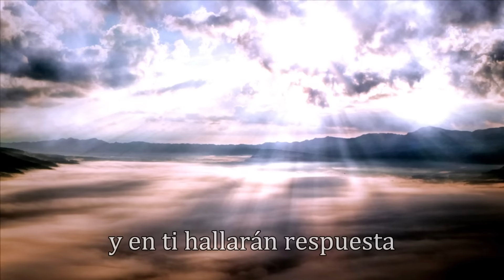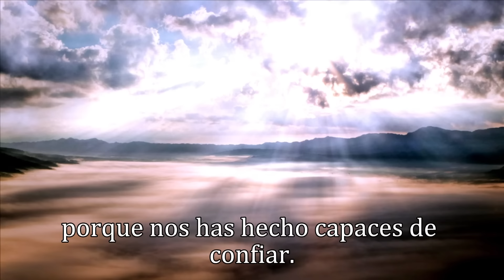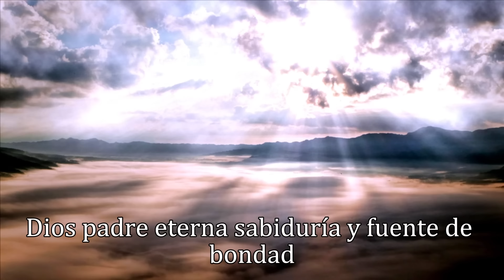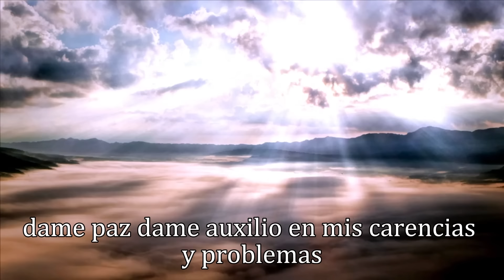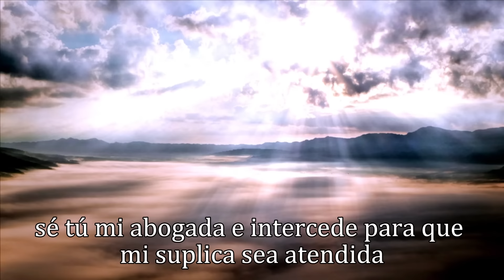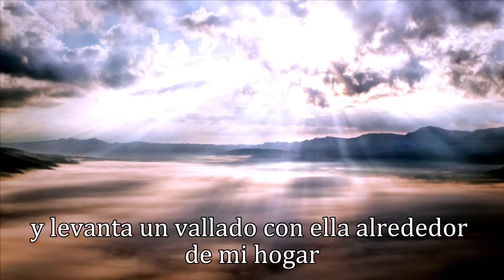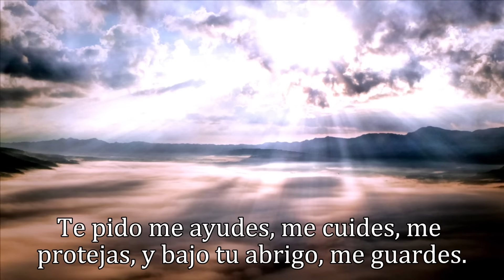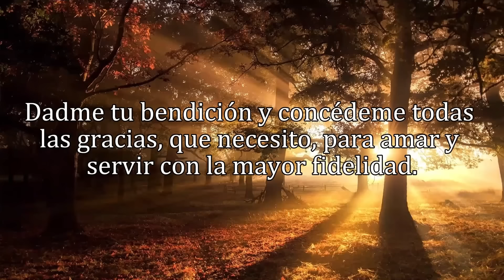ORACIÓN DE LA MAÑANA, MIÉRCOLES 31 DE ENERO 2024.